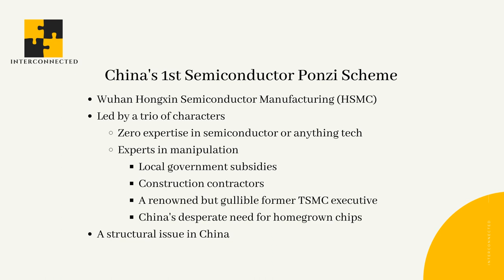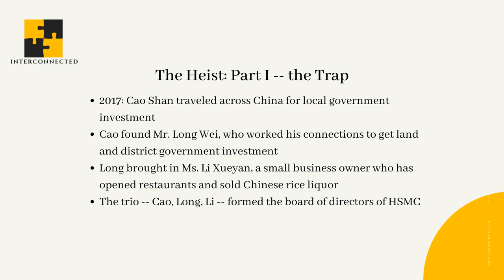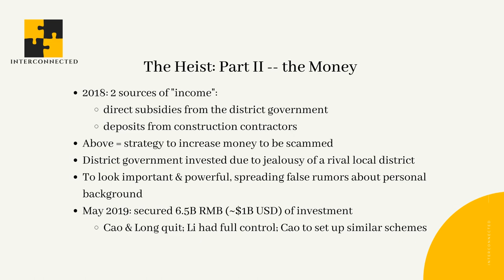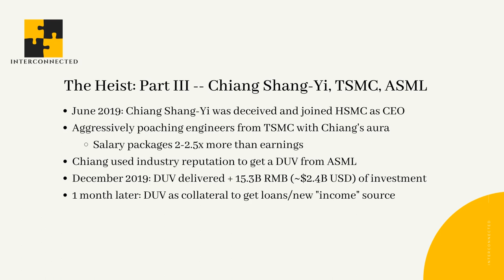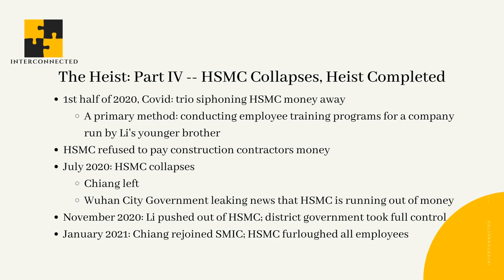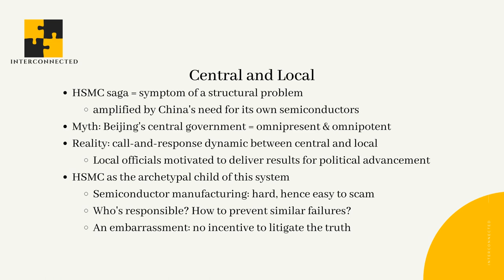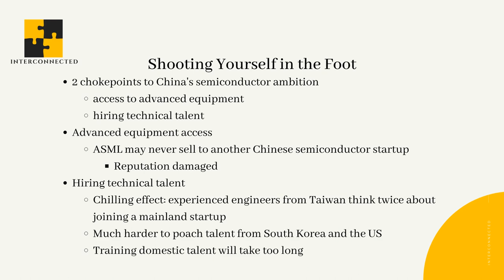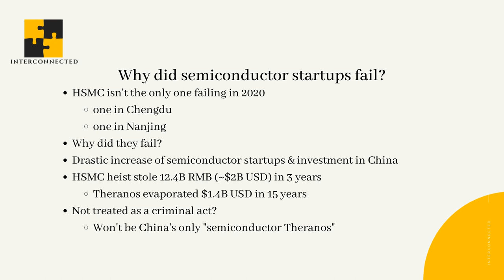China's "Semiconductor Theranos": HSMC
This is an audio reading + key takeaway slides of the article: "China's 'Semiconductor Theranos': HSMC", published on Interconnected.blog on March 4, 2021, written by Kevin Xu.